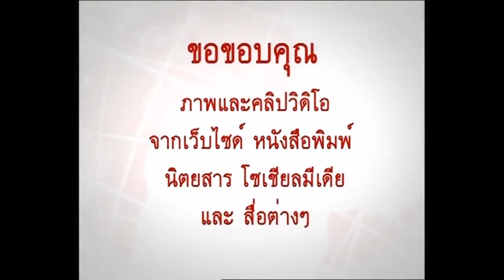ฅนคุยข่าว 10 09 63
รายการฅนคุยข่าวดำเนินรายการโดยหม่อมสองสิงห์ ภัคเดช วันวงษ์ และพิธีกรรับเชิญ คุณป้อม วังทองหลาง ทางสถานี People Tv ช่อง Psi 215 วันพฤหัสที่ 10.09.63 เวลา 13.00 น.-13.45 น.และ Rerun ในวันเสาร์ที่ 12.09.63 เวลา 17.00 น.-17.45 น.